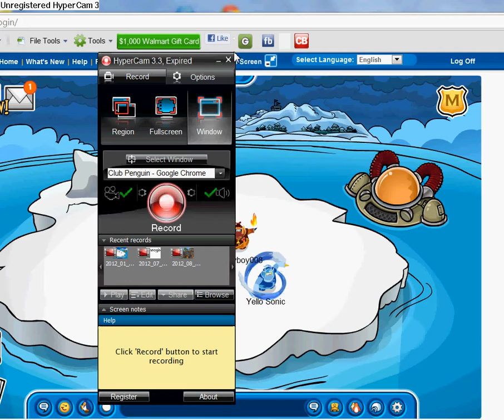how to become a shadowninja on clubpenguin.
trust me it really works